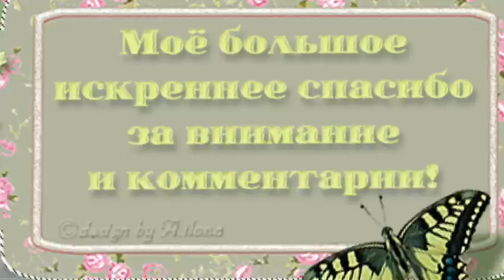А в ПОСТ,🙏 ….. 🔥😋 Пельмени с ГРЕЧКОЙ и ГРИБАМИ!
Дорогие  друзья!  Традиция лепить пельмени всей семьёй  характерна для нашей страны.
 В. данный период очень актуальна.
СЕМЕЙНАЯ ТРАПЕЗА ! Когда за столом собирается  всё  поколение семьи, и дружно готовят любимые блюда!
Лепка пельменей по сути РЕЛАКС! Психологический тренинг!
Особенно В ПЕРИОД ПАНДЕМИИ.
Когда все семьи находятся на самоизоляции.
Готовим ПЕЛЬМЕНИ

Фарша должно быть больше, чем теста!
Тесто
Мука 500 гр.
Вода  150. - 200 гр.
Специи по вкусу ( лавровый лист)
Укроп 1 ст.л

Фарш
Гречка 1 ст. ( сварить)
Грибы   6. - 8 шт
Лук. 1 - 2 шт.
Растительное масло й 100- 150 гр.
Приятного аппетита!